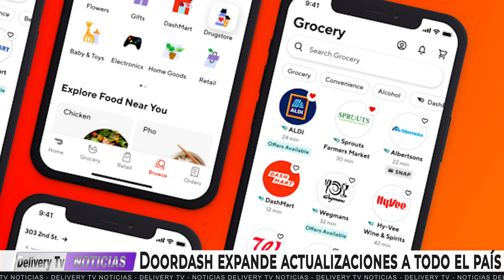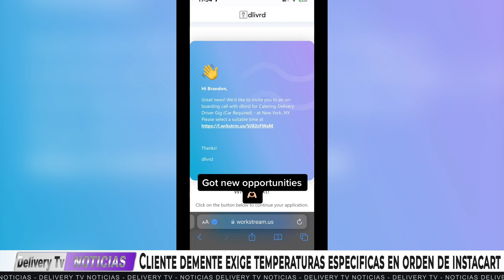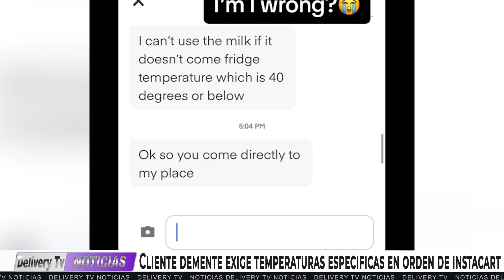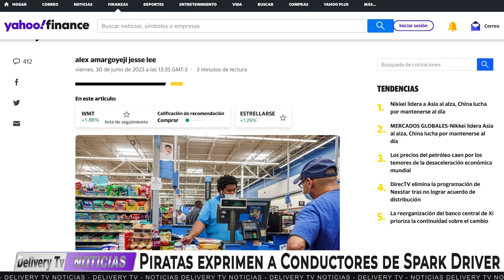ESQUEMA DE CORRUPCIÓN Utilizando La App De Spark Driver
00:00 TITULARES
00:15 Doordash expande actualizaciones a todo el país
01:18 Driver de Amazon colapsa por las altas temperaturas en Texas
02:21 Cliente demente exige temperaturas especificas en orden de instacart
03:25 Piratas exprimen a Conductores de Spark Driver